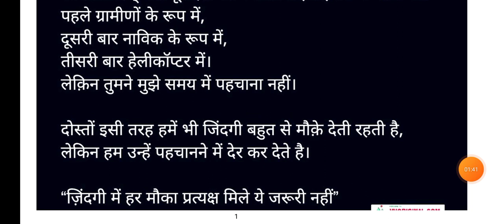क्या भगवान हमारी मदद करते हैं?🙏😊short motivational story in hindi#motivationalstories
Varnika Manviya
क्या भगवान हमारी मदद करते हैं?